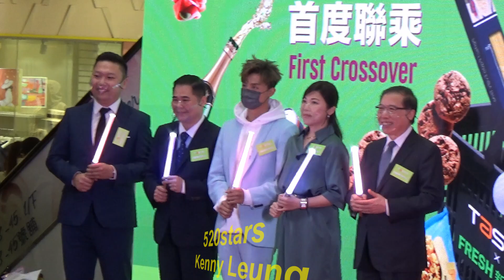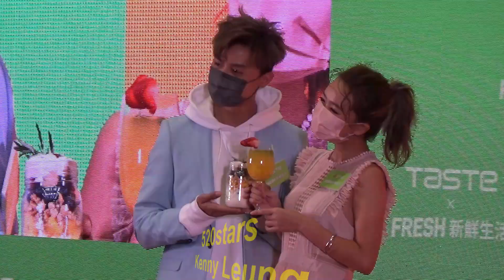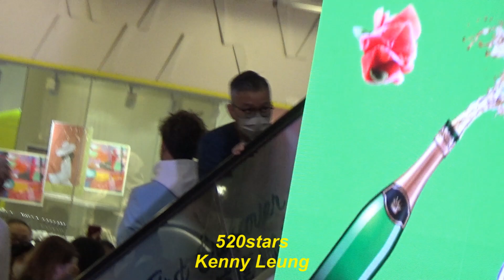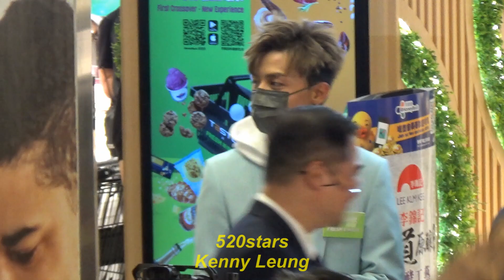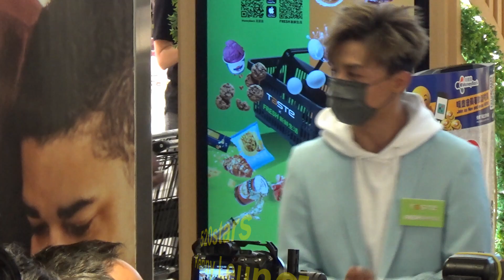MIRROR - Anson Kong (江𤒹生) Taste Opening Ceremony Events In Hong Kong 20210820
嚴禁重新上傳。 若本網站影片因被竊而遭受利潤損失，本網站將追究責任。 謝謝！
Re-uploading is strictly prohibited. If the videos on this website suffer loss of profits due to being stolen, this website will take action to investigate the responsibility. Thank you!
日期： 20/8/2021
活動： 「Taste x FRESH 新鮮生活」開幕儀式
時間： 11:00
地點： 九龍灣淘大商場1期一樓F33-45號舖